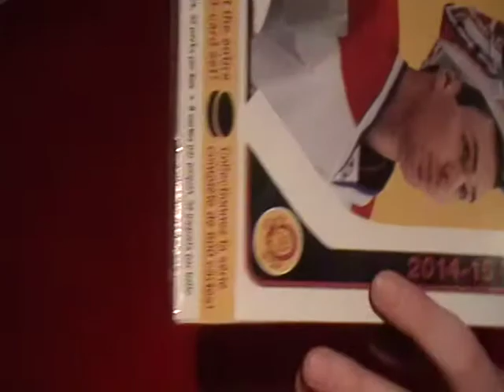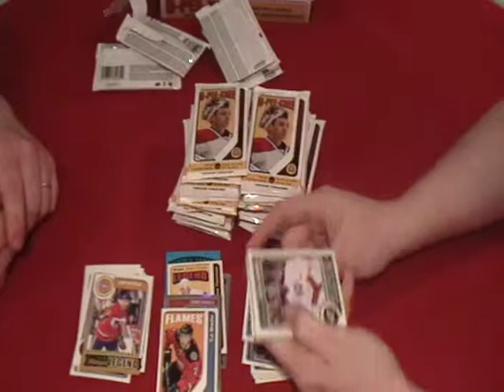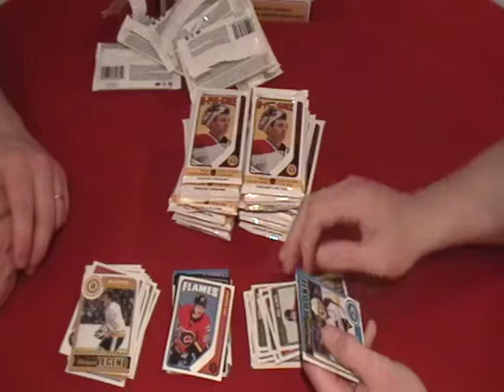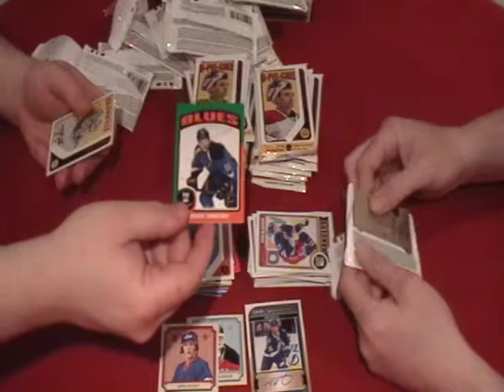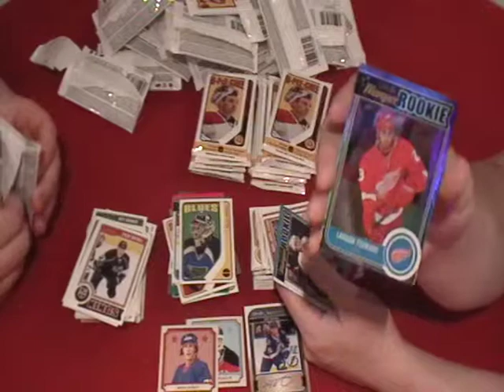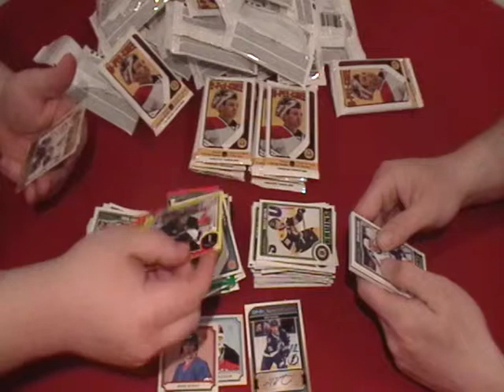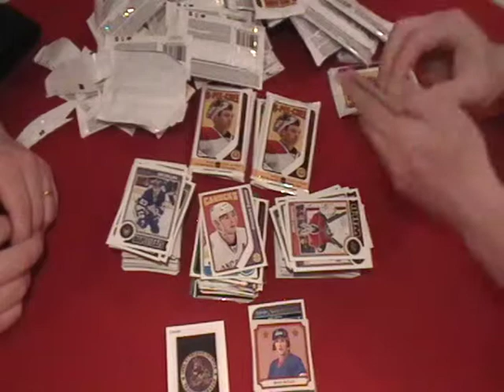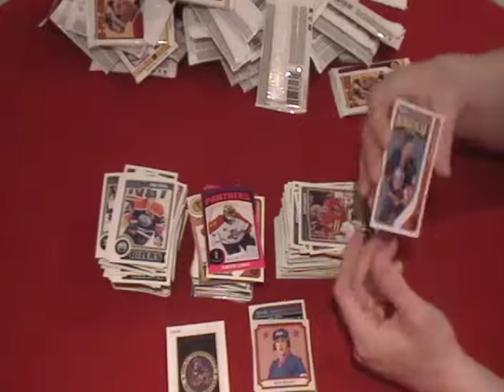14 15 opc